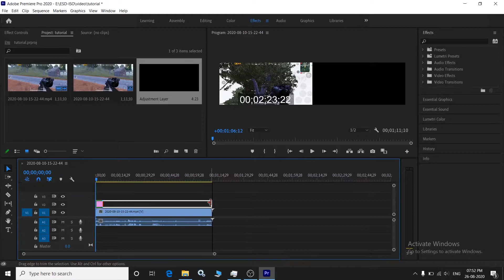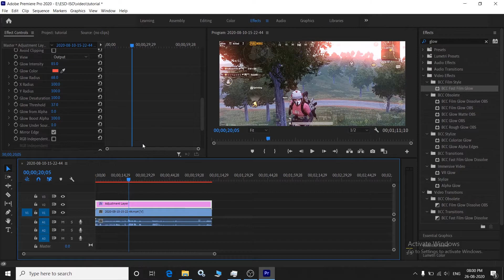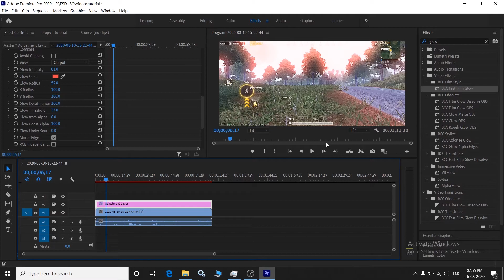SKY GLOW EFFECT IN ONE SECOND FOR PUBG MOBILE MONTAGES | Adobe Premiere Pro(Tutorial) INSN RDS 777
SKY GLOW EFFECT IN ONE SECOND FOR PUBG MOBILE MONTAGES | Adobe Premiere Pro(Tutorial)
I AM NOOB PLAYER TRYING MY BEST TO CREATE SOME FANTASY MONTAGES
SOFTWARE USED:  PREMIERE PRO
SwaggerOO7
Swagger OO7
Swagger 007
Swagger007